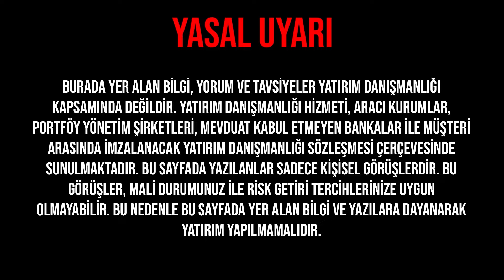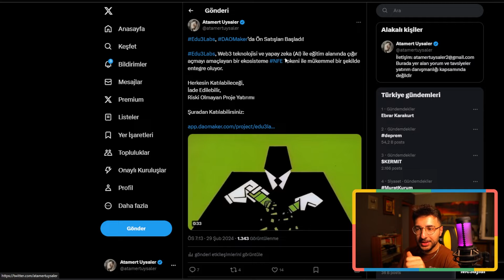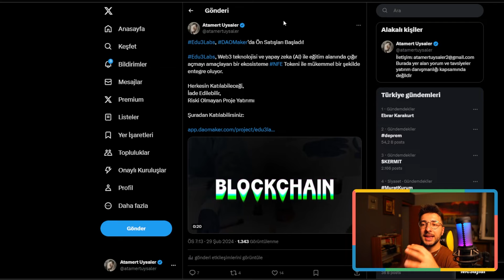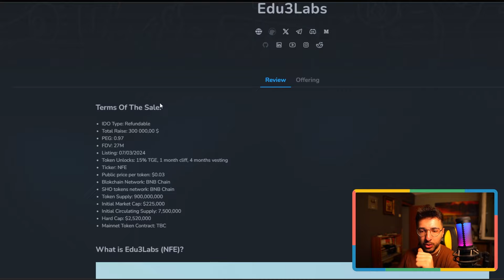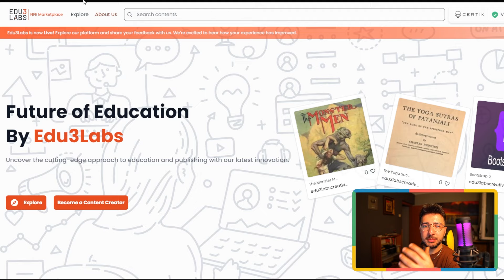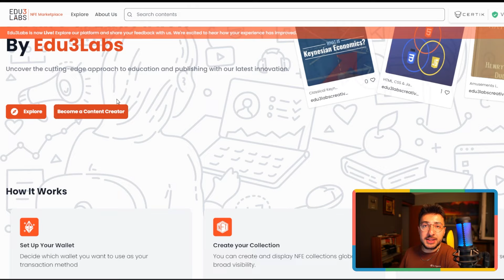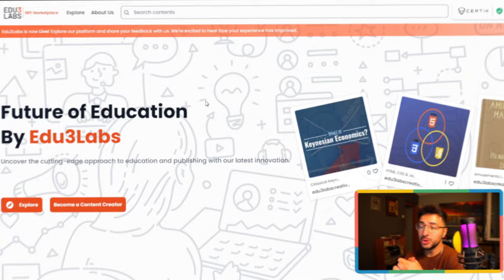Yeni Projeler Uçuyor! Eğitim Kategorisinde İlklerden Edu3labs Projesi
Merhaba arkadaşlar bu videoda ön satış projelerinden ve edu3labs projesinden bahsettim. Herkese iyi seyirler dilerim.

Bitcoin analiz - Bitcoin teknik analiz - altcoin analiz - btc - nedir - al sat - yukselecek mi? dusecek mi? kazanma - alinir mi - nasil alinir - alma - fiyati - yorumu - yorum son durum nedir? simdi ne olacak? btc yorum destek ve direncler neler? btc ayi sezonu basladi mi? boga sezonu devam mi ediyor? kripto para - crypto currenty technical analysis forex